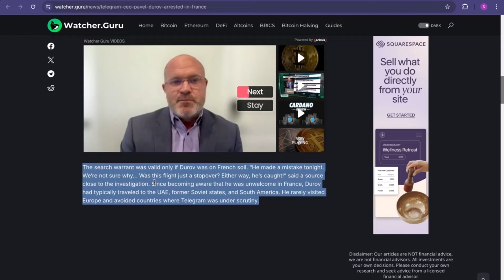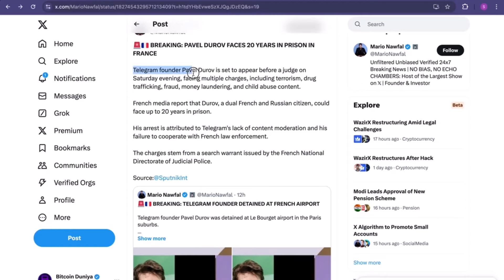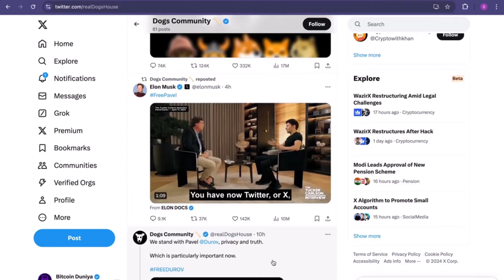Dogs Listing Cancel? Dogs Coin Price Impact After Pavel Durov Arrest | Hamster Kombat Airdrop Cancel